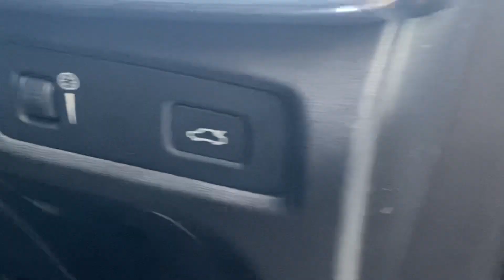YA18 PFV | Volvo V90 D4 Momentum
Vehicle Details:

2018
Volvo V90
D4 Momentum
Diesel
2.0ltr
5 Door Estate
Automatic
Savile Grey
74,900 Miles

ONLY ONE REGISTERED KEEPER FROM NEW WITH SERVICE HISTORY . Metallic grey, diesel, estate, automatic, satellite navigation, black leather trim, parking sensors, one owner with Service History, Retail cars come with a minimum of 6 months MOT.  We can provide a full MOT as we have our own workshop and MOT station on site.    Call us to arrange a viewing on 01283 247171   Premier Car Supermarket do not charge admin fees for arranging your finance.